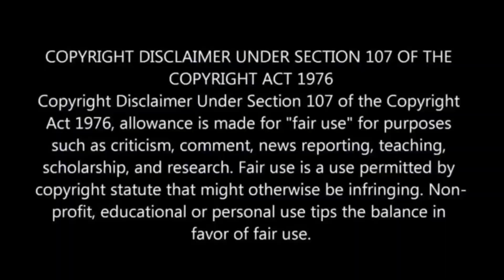Small World in Freezer | Film Explained in Hindi/Urdu Summarized हिन्दी | Fantasy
Small World in Freezer | Hindi Voice Over | Film Explained in Hindi/Urdu Summarized हिन्दी | Fantasy

full movie explained Hindi
love death robot